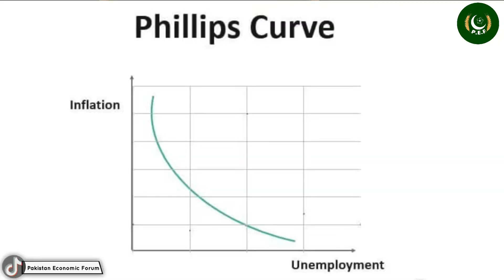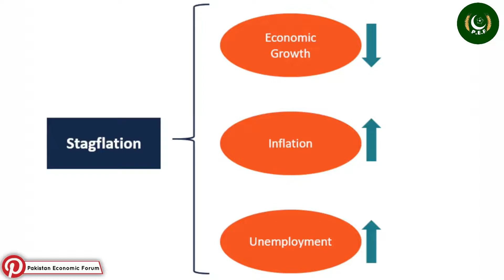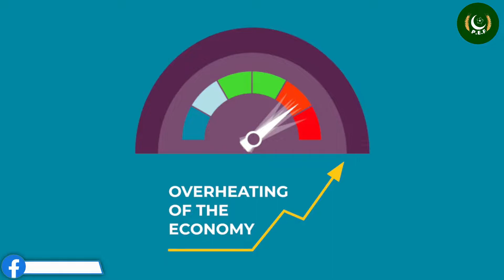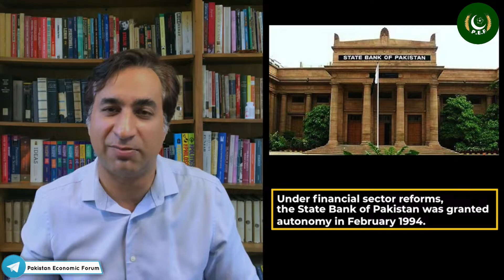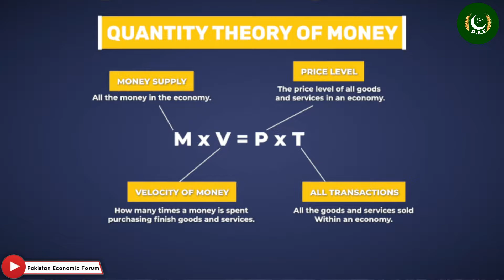Economic Crisis & Fractional Reserve Banking Episode 2 | Dr. Taimur Rahman | Pakistan Economic Forum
Pakistan Economic Forum, PakistanEconomicForum,Institutional Collapse in Pakistan | Dr. Taimur Rahman | Pakistan Economic Forum